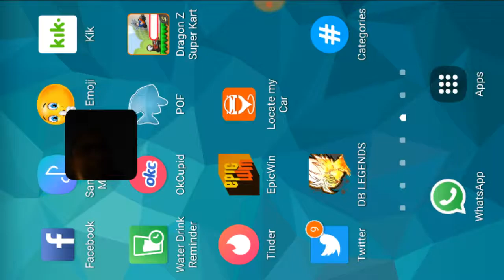Dragon Z Super Cart